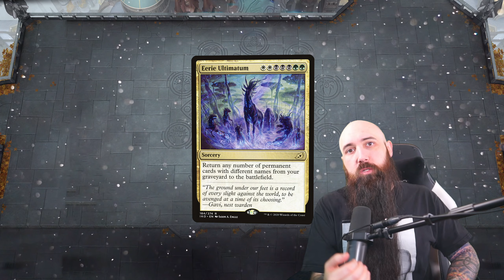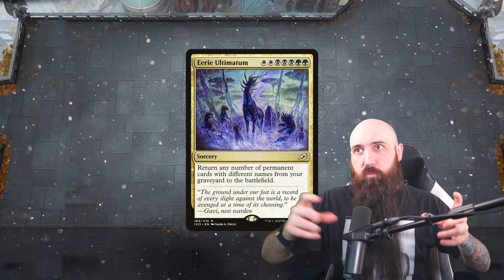Only overkills!⚪🔴⚫| Historic MTG Arena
Click▼

Companion
1 Yorion, Sky Nomad

Deck
1 Plains
1 Swamp
1 Mountain
2 Panharmonicon
4 Dragonskull Summit
4 Tainted Remedy
4 Blood Crypt
2 Godless Shrine
2 Grim Tutor
4 Sacred Foundry
2 Isolated Chapel
4 Faithless Looting
2 Settle the Wreckage
2 Centaur Peacemaker
2 Yarok, the Desecrated
2 Happily Ever After
4 Thrill of Possibility
4 Eerie Ultimatum
2 Ruinous Ultimatum
4 Savai Triome
4 Doomskar
4 Thrilling Discovery
4 Mizzix's Mastery
2 Shattered Sanctum
4 Sundown Pass
2 Titan of Industry
4 Bitter Reunion
2 The Stone Brain
2 Elesh Norn, Mother of Machines

Sideboard
1 Yorion, Sky Nomad

TIMESTAMPS:
00:00 - Start
00:19 - Deck Tech
03:23 - Game 1 vs. 5Color Gates
06:39 - Game 2 vs. Grixis Dragons
17:27 - Game 3 vs. Orzhov Angels
25:13 - Game 4 vs. Boros Equipment
34:56 - Game 5 vs. Sultai Mutate